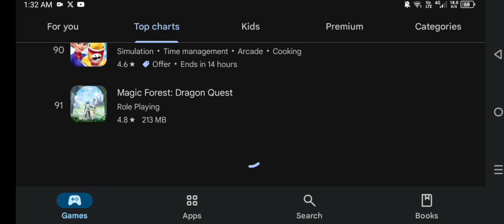A Minecraft Copy? (Short Random Games #2)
Welcome to short random games with purplehaaze hope you enjoy the vid I'm just doing dumb stuff don't take what I say that seriously idk if this is an actual copy or not but I just tried having fun with it anyway subscribe if you want that is